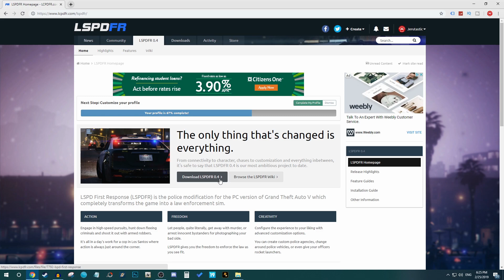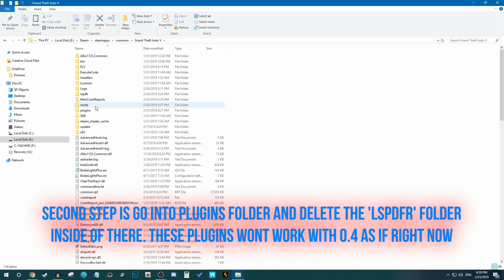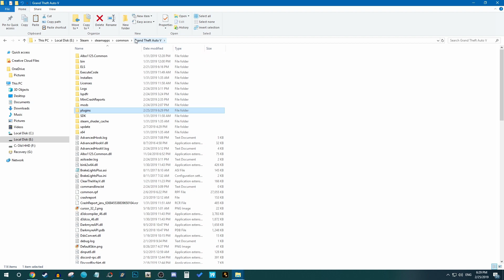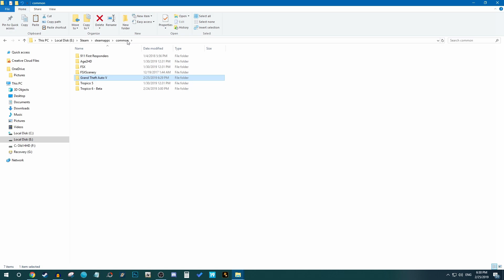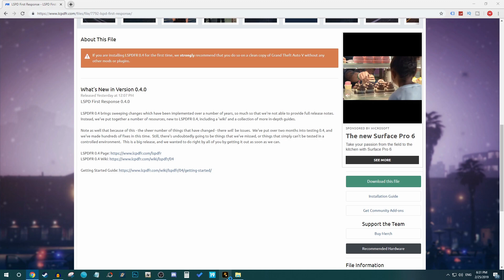How To Install LSPDFR 0.4 - DETAILED (LSPDFR 0.4 Instal Tutorial)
Hello all and welcome to the COMPLETE LSPDFR 0.4  Insallaion guide. There a few steps you need to do before you can instal LSPDFR 0.4 if you are NOT starting out with a vanilla copy of GTA 5.

You actually dont need a vanilla copy of GTA 5, so if you decide to over write LSPDFR 0.3 with LSPDFR 0.4 then this tutorial is for you.